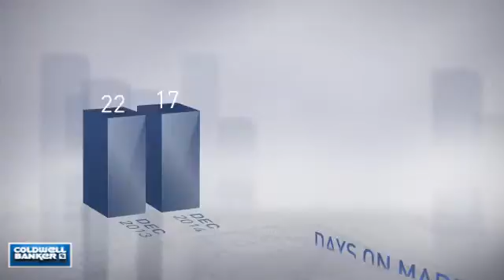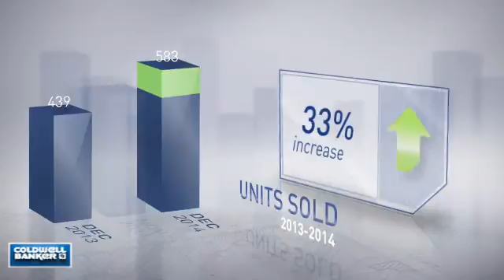Anne Arundel County,MD, Real Estate Market Update from NRT Mid-Atlantic,January, 2015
NRT Mid-Atlantic Video Update recapping market activity within Anne Arundel County, MD, during the month of January, 2015